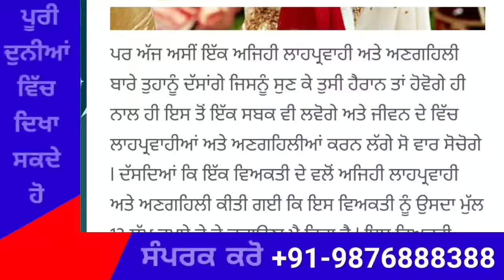Punjab News Live - Latest Punjab News - Bhagwant Mann - Breaking News of Punjab Politics